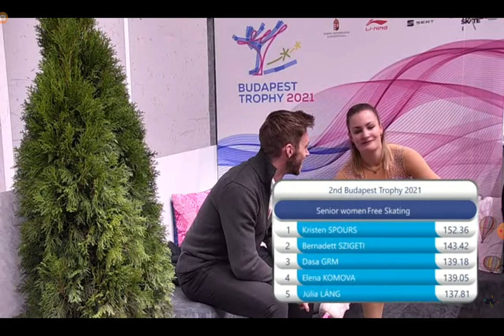Kristen Spours GBR Free Skate Budapest Trophy 2021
Wow! TeamGB Women doing us proud today at BudapestTrophy Kristen Spours returned to her old Moulin Rouge FP, which suits her so much better, and landed 3Lutz, 3Flip, 3Loop, 3Sal & 3Toe, several in combos, 2A. Great Spins & Interpretation, L3SS. Her best International for ages! Great to see you back in top form